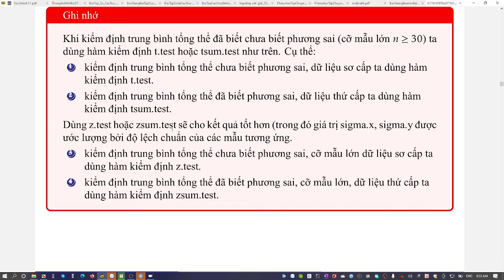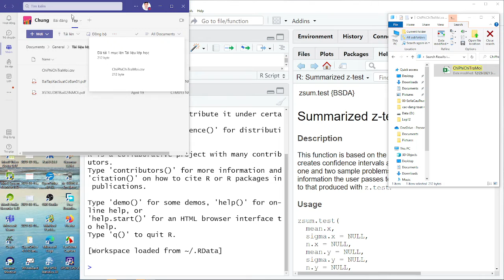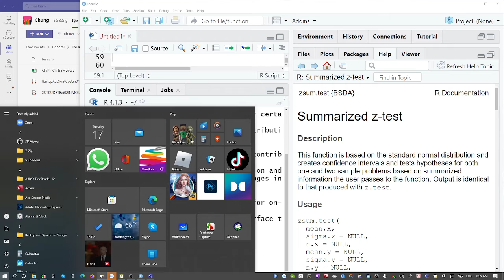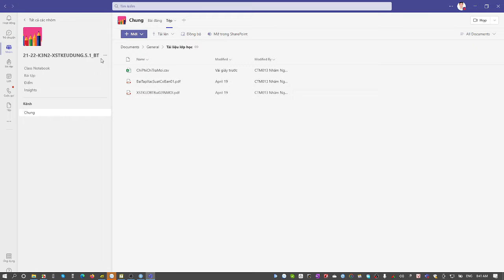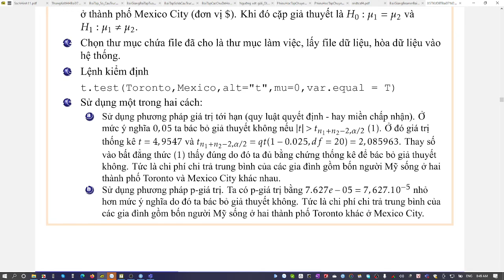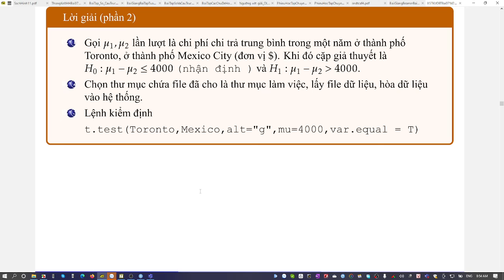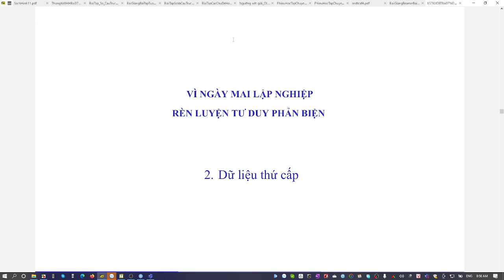Kiểm định trung bình hai tổng thể chưa biết phương sai nhưng bằng nhau, mẫu độc lập - bài tập